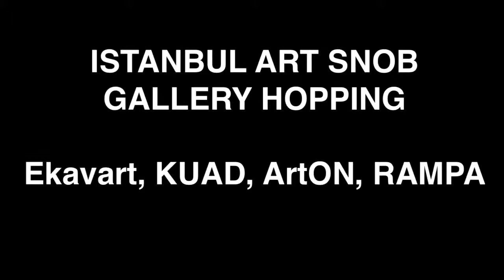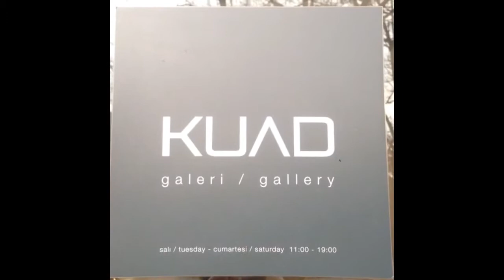Istanbul Art Snob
Ekav Art Gallery, Kuad, Art ON, Rampa